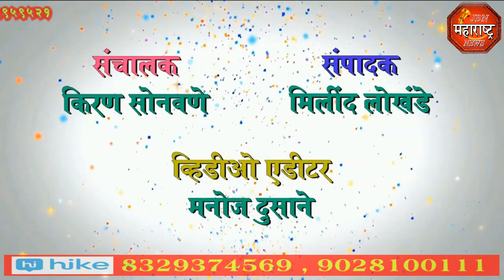पोलिसांन पुढे आव्हान, एकाच रात्री तीन दुकान फोडून jbn maharashtra news jalgaon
पोलिसांन पुढे आव्हान, एकाच रात्री तीन दुकान फोडून